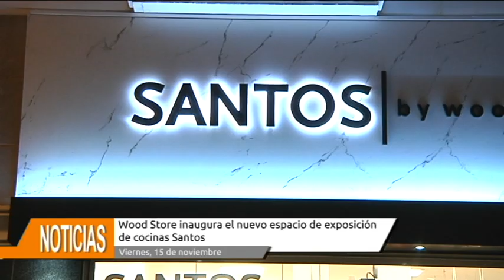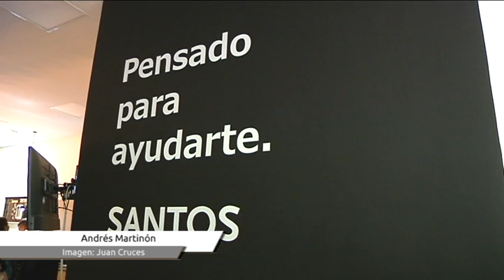Inauguración cocina Santos